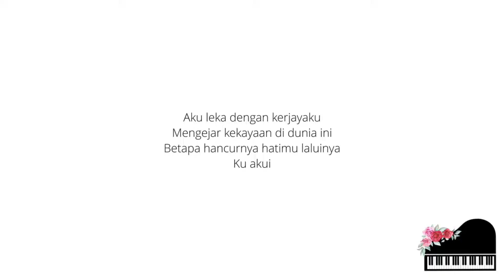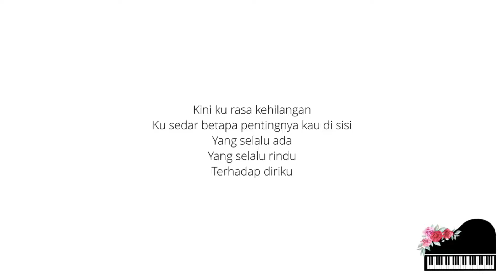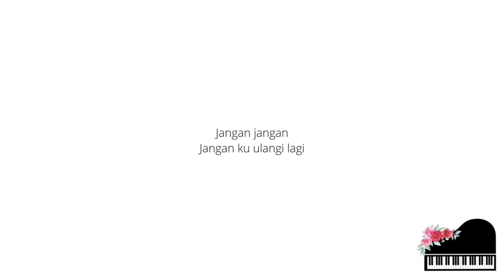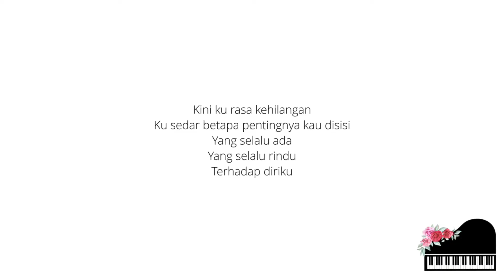Ku Akui - Hafiz Suip (Piano Karaoke Higher Key +5)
Penyanyi: Hafiz Suip